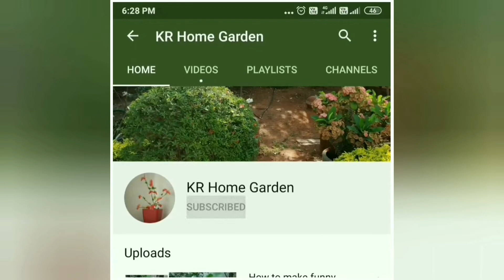Homemade moss stick for money plant | Moss stuck from used filter purifier